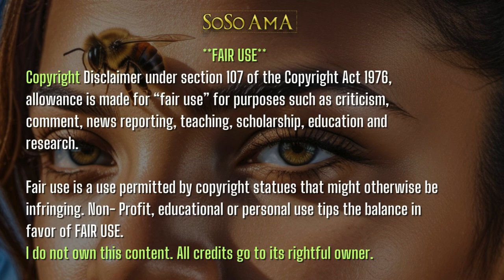🐝 Zoned in on - Vodou Lowas - Baron KRIMINEL🎩vodun